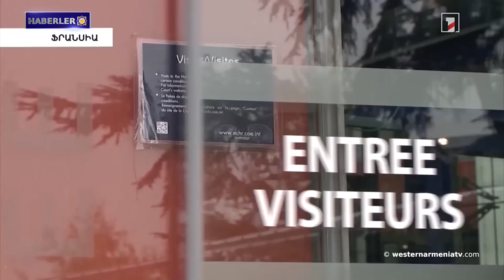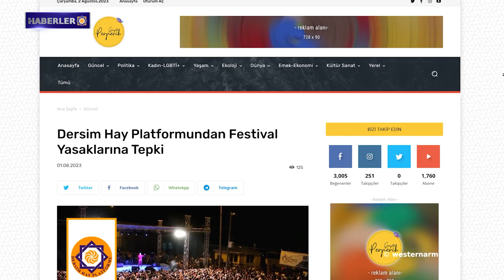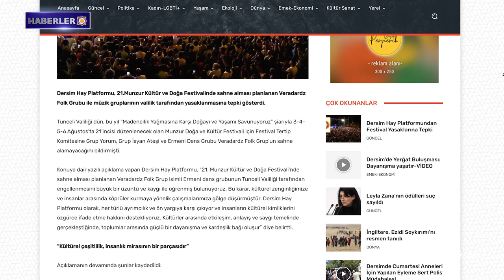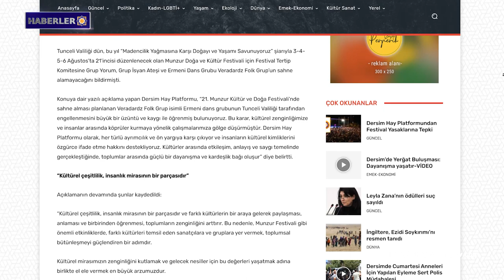Dersim Hay Platformundan Munzur festivali yasağına tepki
1- Batı Ermenistan'ın evlatları. Vahe Asatryan
2- Batı Ermenistan Ermenileri sorunu üzerine
3- AİHM Azerbaycan'a Vagif Khaçatryan hakkında bilgi vermesi için 8 Ağustos'a kadar süre verdi.
4- Azeriler, işkence gören Ermeni askerlerin fotoğraflarını Facebook, Twitter ve TikTok üzerinden ailelerine gönderdi.
5- Dersim Hay Platformundan Munzur festivali yasağına tepki
6- Bugün "Kurtuluş Ordusu" askeri Gagik Ginesyan'ın doğum günü
7- Garik Garabetyan, Avrupa 20 yaş altı halter şampiyonasının galibi